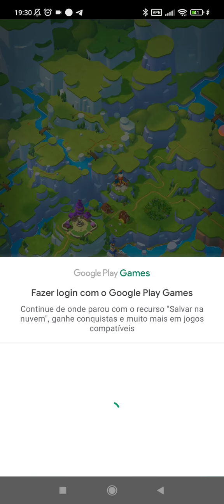Everdale gameplay BR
Everdale é um jogo de construção e cooperatividade com seus amigos para que seu vale se torne próspero e rico